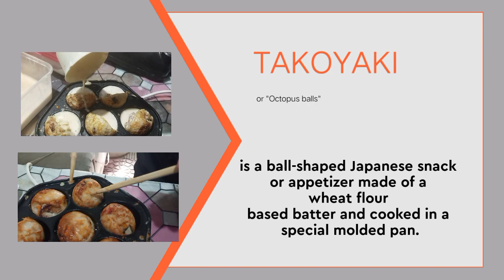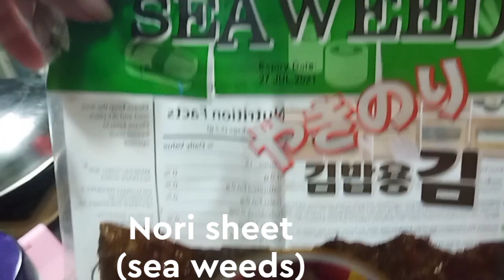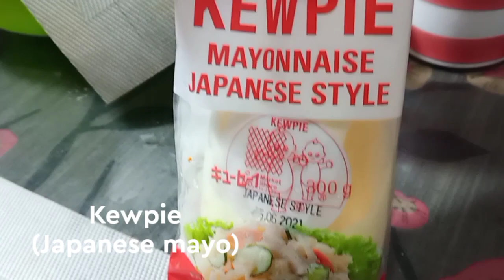HOW TO MAKE TAKOYAKI| HOMEMADE | STREET FOOD | JAPANESE FOOD | RECIPE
Japanese Takoyako or "Octopus balls"
- is a ball-shaped Japanese snack or appetizer made of a wheart flour based batter and cooked in a special molded pan.

Takoyaki is also pinoy's favorite snack food now a days. Maybe because of its yummyness.